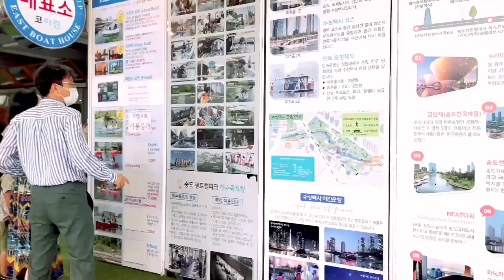Exploring Songdo Central Park,Incheon, South Korea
Songdo Central Park (송도 센트럴파크)

The city of Songdo is a futuristic city with buildings like a piece of art. As the first seawater park in the country, Songdo Central Park